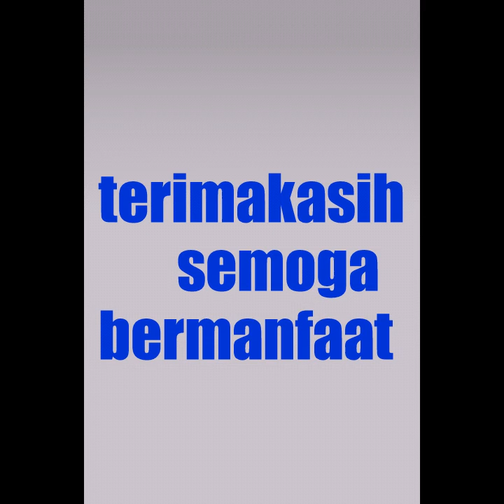Rekomendasi ukuran ac dan tata letak yang tepat untuk setiap ruangan rumah#teknisiacnyess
Dalam memilih ukuran ac kita bisa menyesuaikan di setiap ruangan agar tidak salah membeli ukuran pk ac & nah kali ini saya akan memberikan rekomdasi ukuran ac & tata letak yg tepat & benar untuk setiap ruangan rumah anda